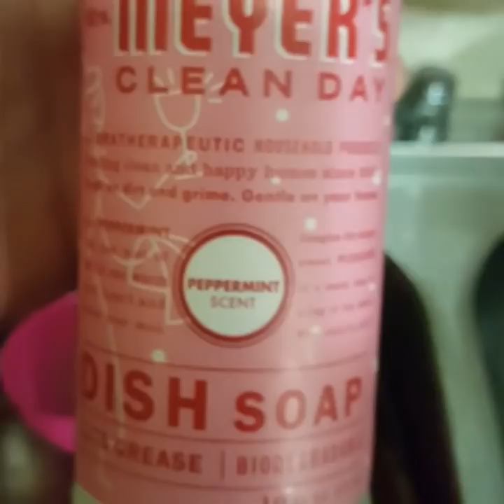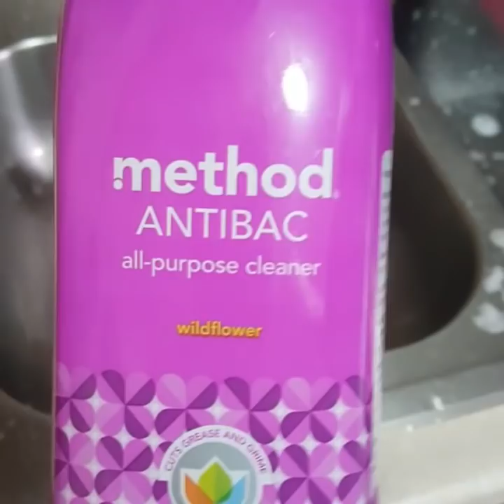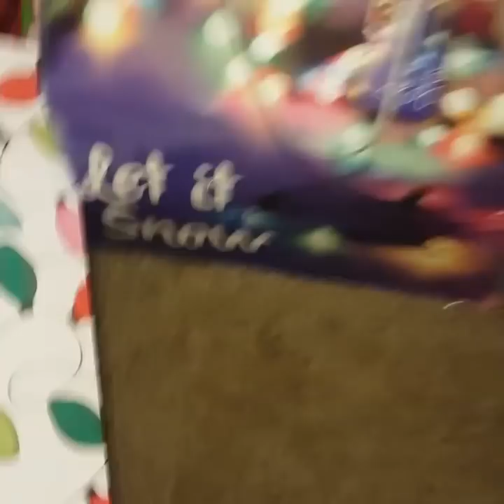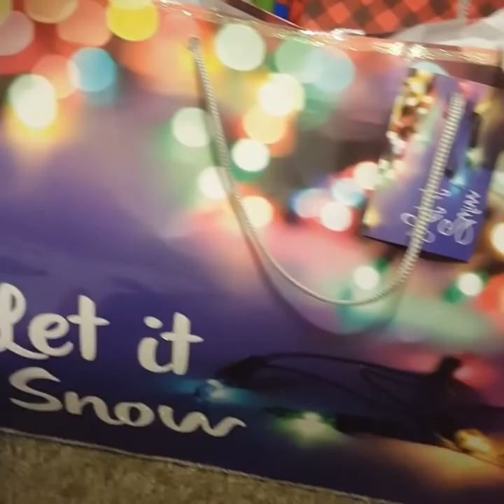Clean with me |vlogmas|Christmas activities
Be sure to watch the video all the way to the end there is information on tomorrow's vlogmas day 19 that you won't want to miss I hope you all enjoyed the video be sure to give it a big thumbs-up it really helps to support my channel and if you're a new well, be sure to hit that subscribe button and that post notification Bell so you never miss any of my future uploads and as always love you all xo xo xo

Ebates if you shop online this app is a must-have you get free money to order what you're already going to order please download this you're crazy if you don't and you shop online! for your first free $10 hit the link below I just received my first check